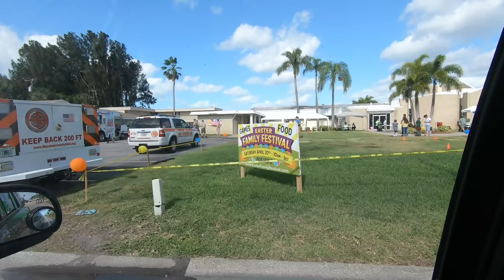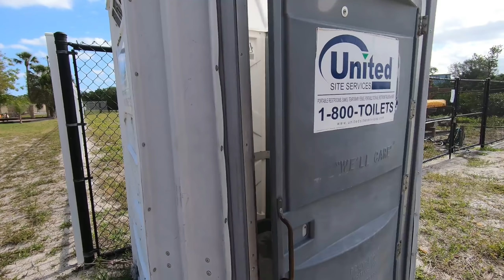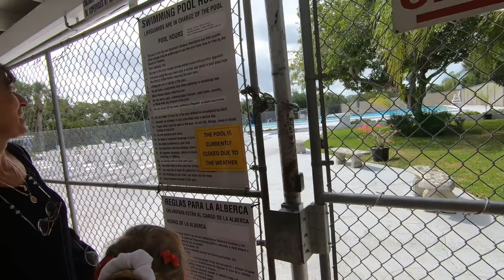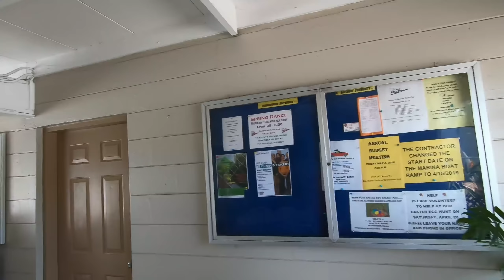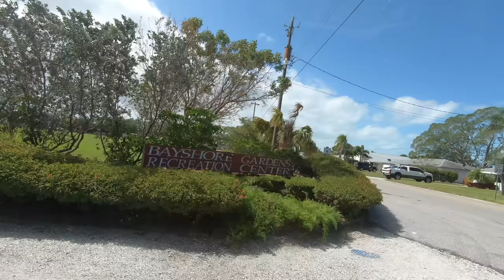Húsvéti tojásvadászat 1. rész & Jani Bácsi konyhája Floridából